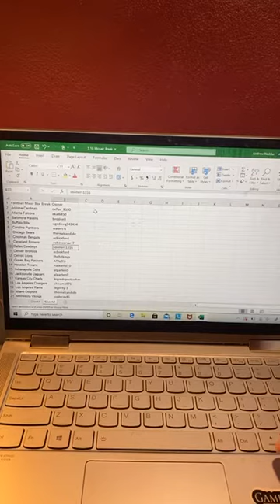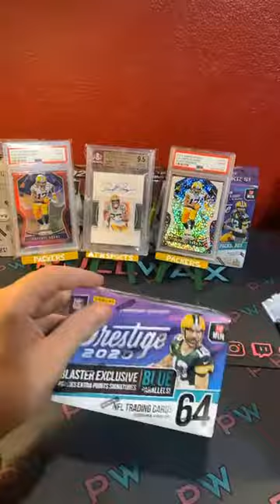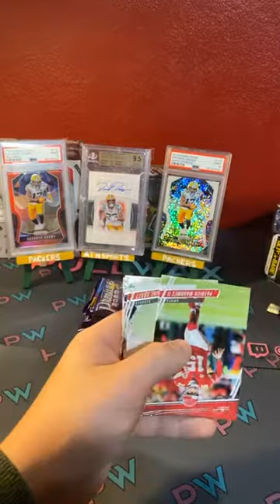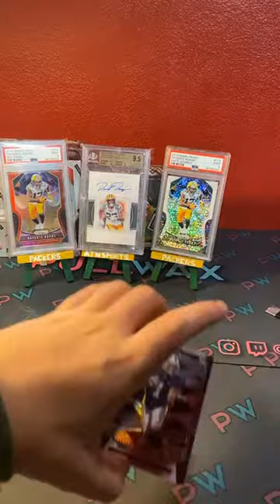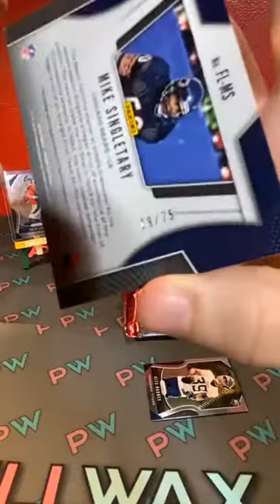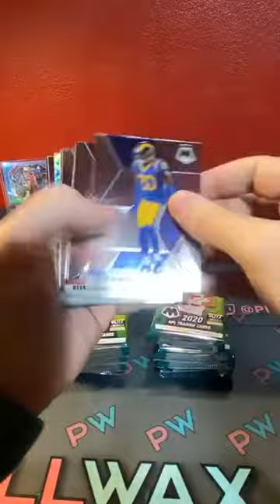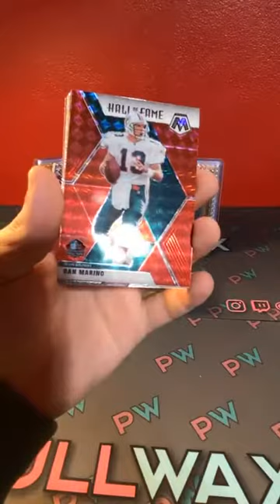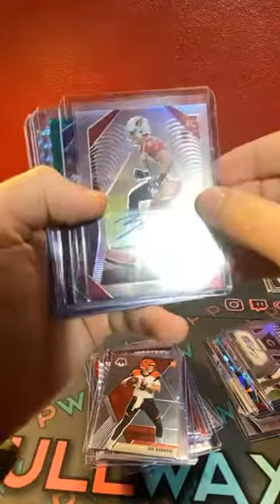Football Mixer Break! Prizm, Mosaic, Obsidian and more!